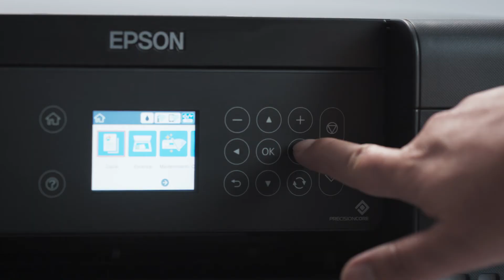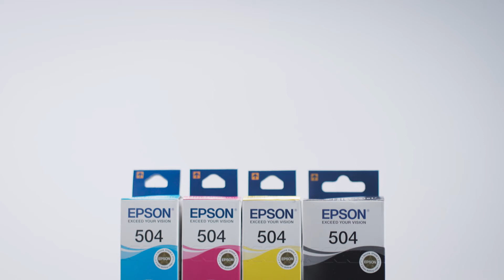Epson Ecotank L6161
La multifuncional inalámbrica EcoTank L6161 te ofrece la revolucionaria impresión sin cartuchos, con nuevo diseño de tanques frontales, botellas de tinta con llenado automático y codificadas para llenado fácil de cada color. Además, la EcoTank L6161 te permite imprimir hasta 7.500 páginas en negro1 o 6.000 páginas a color1 . Imprime cientos de proyectos sin interrupciones, con los juegos de botellas de tinta original Epson que equivalen a unos 35 juegos de cartuchos de tinta2 , ahorrando hasta 90% en tinta con las botellas de reemplazo de bajo costo3 . La EcoTank L6161 imprime hasta 150 hojas a doble cara y tiene pantalla LCD a color de 2.4”.